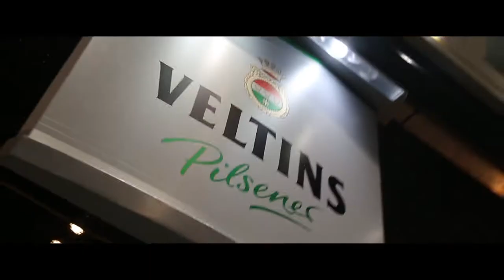Korça Beer Fest 2018 Aftermovie | Veltins